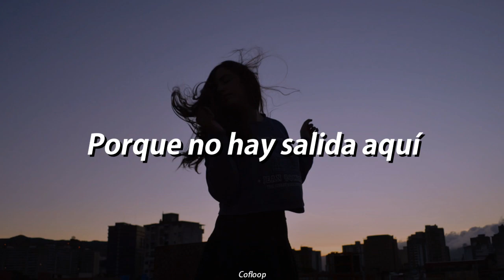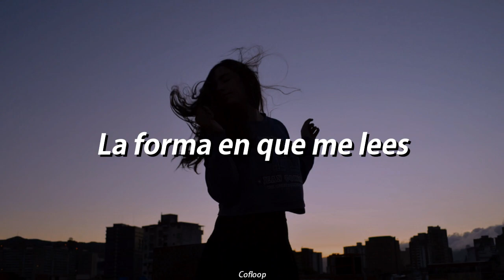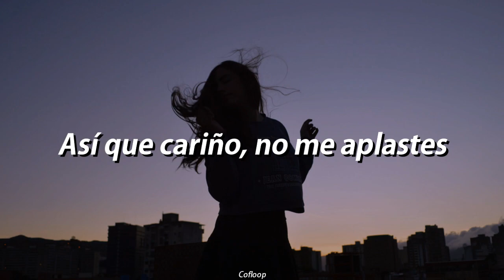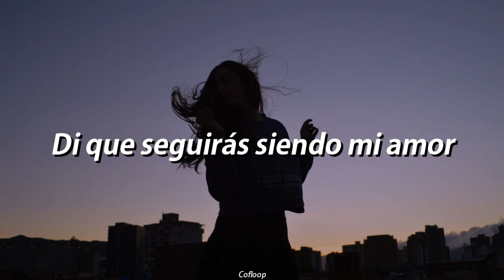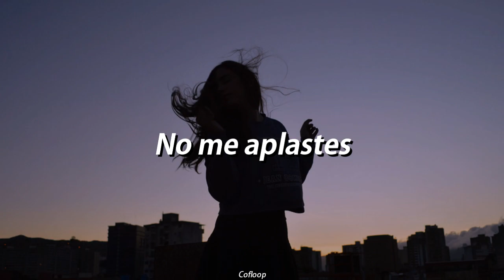Avril Lavigne - Crush | Subtitulada al Español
Un tema sencillamente espectacular.❤️

Letra | Lyrics:

You make me lose control
Your fingers on my bones
I'm slipping through the floor
So, baby, don't crush me
'Cause there's no exit here
No way to disappear
There's not a single tear

It's just the way you are
The way that you walk
The way that you talk
The way that you read me, baby
And honey, don't hide
That look in your eyes
Darlin', it drives me crazy
Don't crush, don't crush me, no
And say you'll remain

I'll let you take the wheel
My heart is yours to steal
Yeah, I know this is real
The pedals to the floor
And now we're heading north
I've been down this road before

The way that you, you read me baby
Darlin' it, it drives me crazy
And say you'll remain my love

And now that I finally found ya
(I just can't live without ya)
You're making me so all about ya
I don't know what I'd ever do
If I ain't got you
Because

Honey, don't hide
Say you'll remain my love

Don't let my heart break
And crush
'Cause I've crushed, I've crushed, oh

Don't crush, 'cause I've crushed

Avril Lavigne - Crush Sub Español
Avril Lavigne - Crush Subtitulos en Español
Avril Lavigne - Crush Traduccion en Español